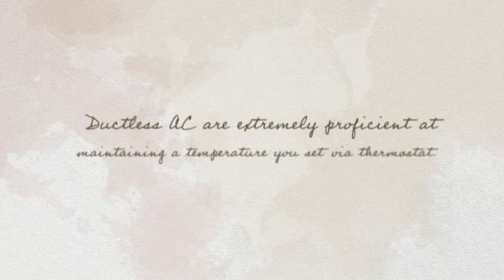Heater and Air Conditioner (Heating and Air Conditioning).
Heater & AC. Why Consider it? Ductless air conditioners are much, much easier to install & maintain—and since no major home reconstruction is required, they’re much cheaper too.